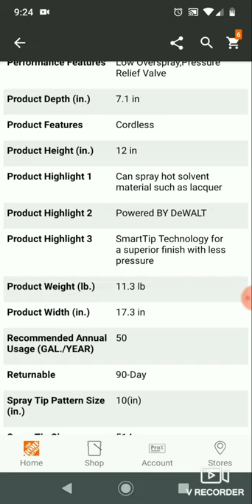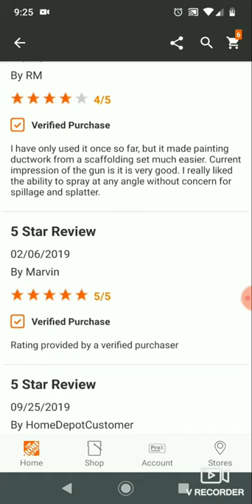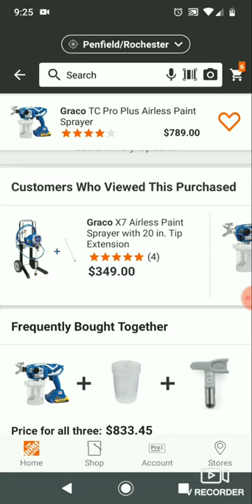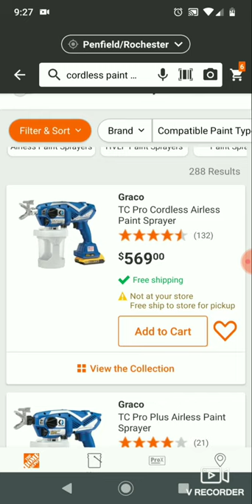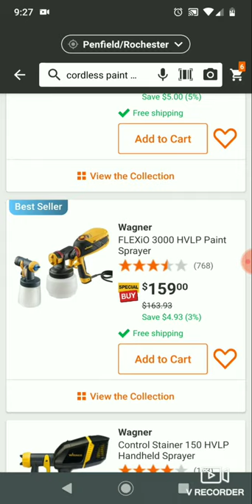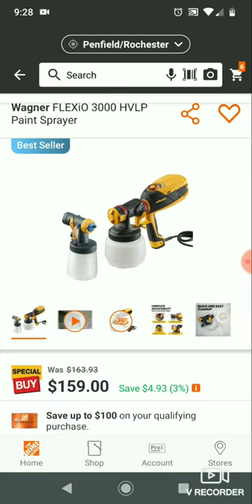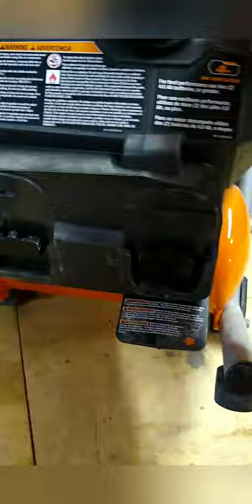Top 10 Cordless Tools for Apartment Maintenance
Sorry about the length of this one, I even trimmed it up. But, here's a fun game. take a shot every time I say "you know" or "I mean" and see if you make it through 10 mins.

*There are more tools worth mentioning, band saws, jig saws, belt sanders, power augers, drywall cut out (rotary tool) and much more that will be covered in the 2hr long part 2.